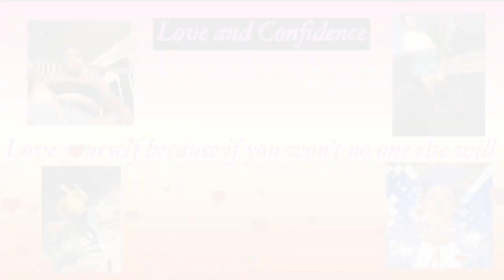Funny UNCENSORED Mukbang ft. My sister